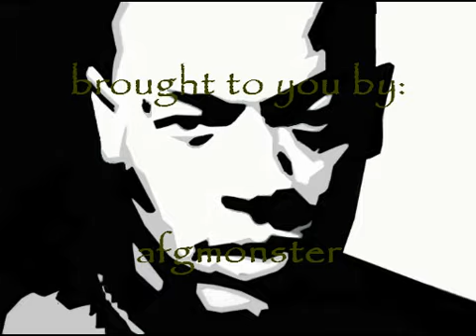Dr.dre ft Snoop Dogg- Can You Feel It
Dr.dre and snoop dogg with can you feel it...